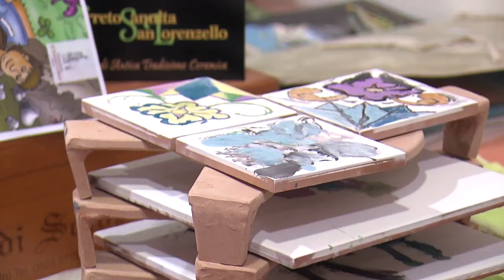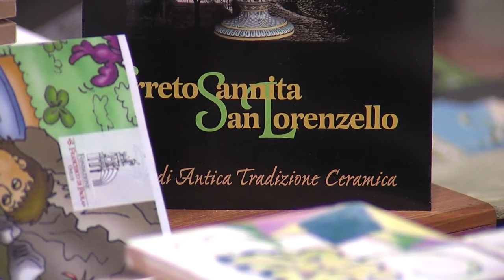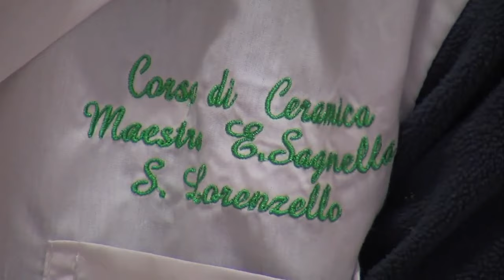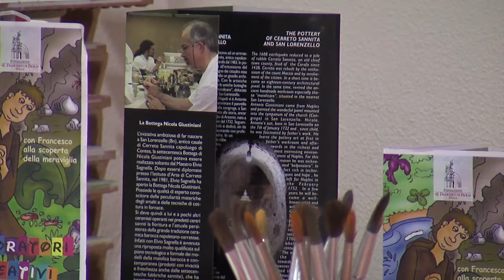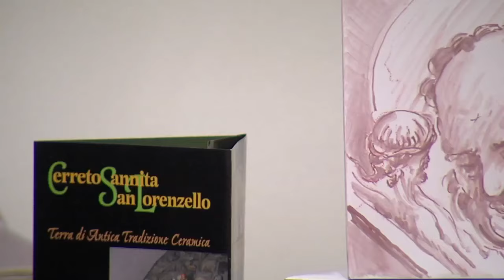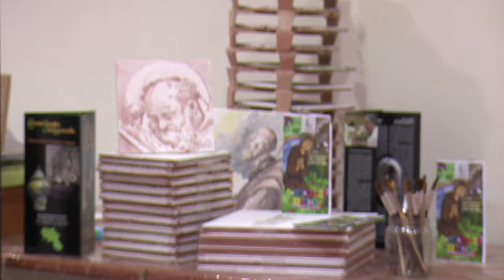Laboratorio creativo "Come argilla nelle mani del vasaio"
Laboratorio

All‛arte della ceramica, una delle tradizioni più antiche del nostro territorio, è dedicato un laboratorio creativo durante il quale i bambini scopriranno le origini, la storia millenaria, le
proprietà e le caratteristiche di tale tecnica.
Come detective, i piccoli protagonisti saranno coinvolti inizialmente, nel ricercare gli attributi iconografici che contraddistinguono la figura del Santo, (lo stemma del Charitas, l‛angelo, l‛agnellino Martinello o la trota Antonella).
Nell‛incantevole scenario del Convento del nostro amato Francesco, i bambini avranno modo di impastare, modellare, plasmare l‛argilla come un vero e proprio vasaio.

Attività:
Guidati da un esperto, si passerà alla fase pratica nella creazione di un vero e proprio manufatto.